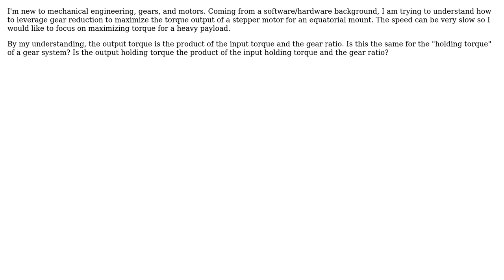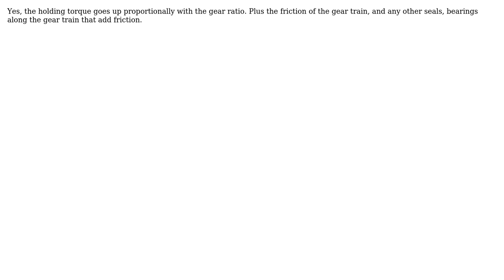Engineering: How does gear reduction affect a stepper motor's holding torque?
With thanks & praise to God, and with thanks to the many people who have made this project possible! You are responsible for your own actions.